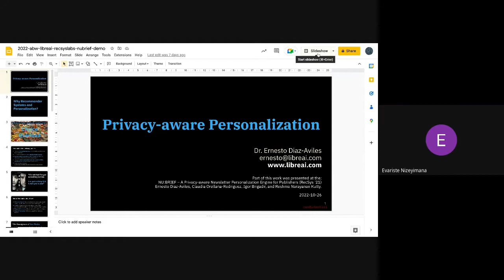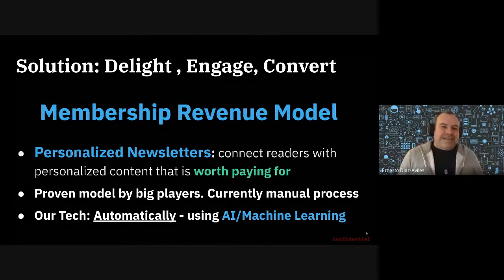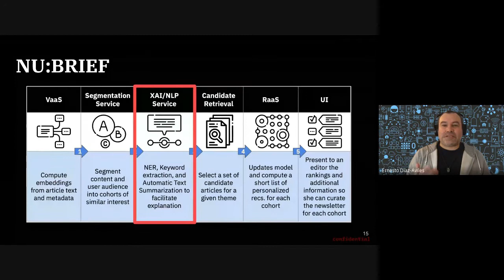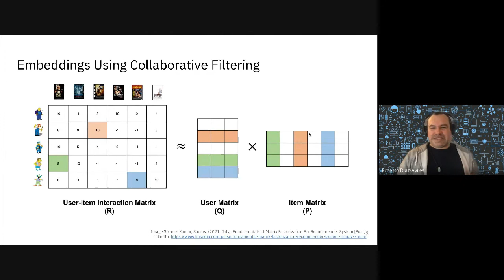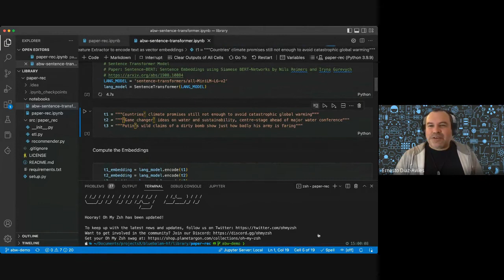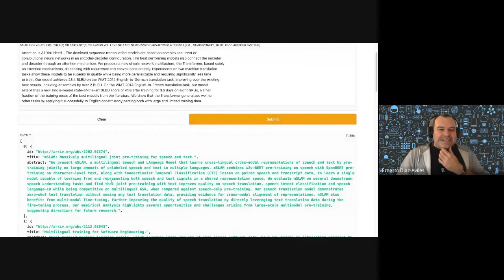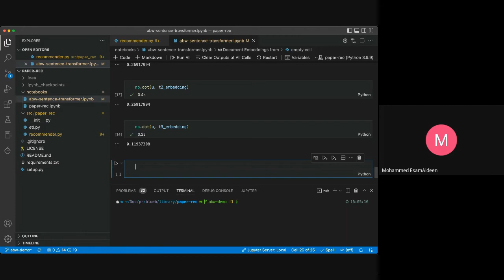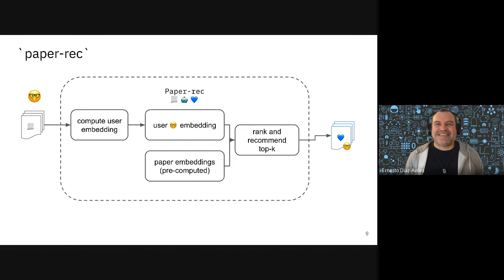B6 W11 D5 Guest Talk